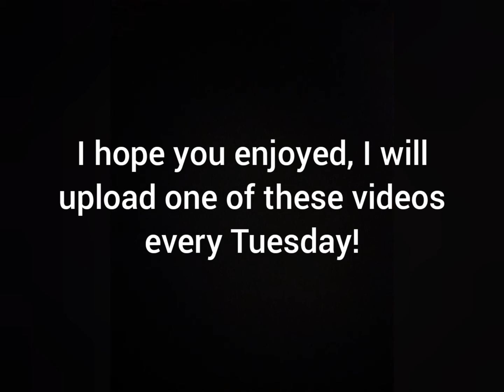Lego Takodana moc: old mocs episode 1